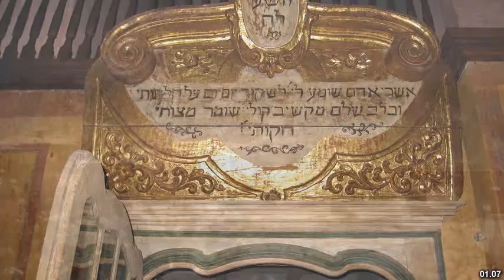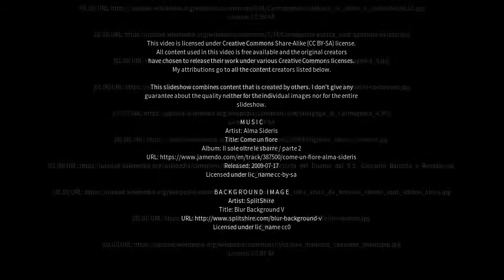Best places to visit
Best places to visit - Carmagnola (Italy) Best places to visit - Slideshows from all over the world - City trips, nature pictures, etc.